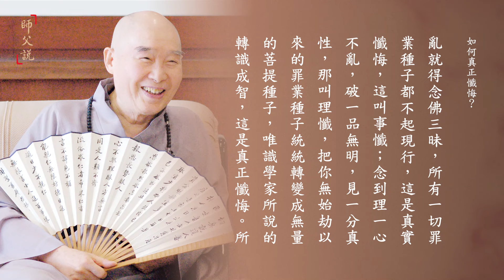淨空老法師｜師父說｜如何真正懺悔？-第409集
我在初學佛的時候，章嘉大師教導我，什麼是懺悔？知過就改，後不再造，這叫真懺悔。在那個時候，我還很年輕，二十六歲的時候，大師給我講感應的道理，「佛氏門中，有求必應」；當你有求而求不到的時候，是什麼原因？你有業障，只要把業障消除，感應就現前。業障怎樣消除？要真正懺悔。所以他給我講，什麼叫懺悔？知過即改，後不再造。就是儒家講的「不二過」，我同樣的過失，以後沒有了。

所以天天發現自己過失，這叫開悟，人覺悟了；每天不知道自己的過失，是迷惑，這一天空過了。所以古人用功過格，這個方法很笨拙，但是這個方法對於初學、中下根性的人非常有效。你會真正去想，「今天我做了哪些好事、哪些錯事？」記下來。功過格分上下兩行，上面記功，下面記過。自己的善行要知道加強、要知道增廣；自己的過失，趕緊要改掉，以後不要犯同樣的過失。

真正用功過格的人、認真修行的人，三年不能成聖人，也是賢人君子，世間真正的好人。從這個基礎往上提升，前途無限光明。所以修行人不能一天不知過失，一天不知過失，一天空過了；不可以一天不改過，我們功夫才會得力。

改過，一定要知道自己過失在哪裡，你才會改。知道自己過失就叫做開悟，悟後起修，修就是改正，把錯誤改正過來。可是凡夫愚痴，不知道自己有過失，世尊清楚明瞭，他教給我們一個好方法，你不是看到別人過失嗎？看不到自己的過失，看到別人過失，行！看到別人過失，馬上回過頭來，叫回光返照，照照自己有沒有這個過失？於是你就發現，自己沒有這個過失很好，無則嘉勉，希望自己不犯這個過失；如果自己有？有則改之。這個辦法好，幫助我們檢點、觀察、發現自己的過失。

過失無量無邊，從起心動念，到言語造作。《地藏菩薩本願經》上說「閻浮提眾生（簡單的說，就是我們地球上的眾生），起心動念，無不是罪」。凡是覺悟的人，他一生表現，無論是在生活上、工作上、處事待人接物，拿經典的標準去衡量，決定相應，那叫真學佛。真正把自己的業障懺除盡了，懺悔特別對業障來說。
中峰三時繫念法事全集（第45集） 2003/7/1

早晚功課不是為佛菩薩做的，是為自己做的，這個意思一定要搞得很清楚、很明白，就是修懺悔法門。早課提醒自己。所以我們選讀的經文，讀阿彌陀佛四十八願，提醒自己。我今天的想法，我的思想、我的行為，希望能跟四十八願願願相應，每天早晨做早課提醒自己。晚課是反省，與佛教誨相應的，好，我今天做到了，明天要保持，不能失掉。沒有做到的，要生慚愧心，一定要發改過的心，明天我一定要做到。這樣子做早晚課，早晚課就有功德。幫助你懺悔，幫助你發現過失，幫助你改正過失，那叫修行。

過去我們在迷沒覺悟，所以想錯了、看錯了、做錯了。現在學佛明白了，明白就要回頭，回頭是岸，我不能再做錯。雖然心裡想回頭，不想做錯，可是總是回不了頭來，還是繼續做錯，做錯又後悔，這都是不懂方法。後悔有什麼用？後悔無濟於事，只是煩惱裡又加一層煩惱。那怎麼辦？念阿彌陀佛，別後悔，念阿彌陀佛。後悔是錯誤的，念阿彌陀佛是對的。為什麼？阿彌陀佛念熟了，業障自然消，真的不是假的，煩惱自然不見。

佛法，決定不懊悔過去，過去事情做了就算了，不要再去想它。懺悔法門就是：我做錯事情，我向大家表白，從今以後不再做這個錯事情，這叫真正懺悔。決定不去想它！你有那個想，為什麼不想阿彌陀佛？為什麼不念阿彌陀佛？去念你那些罪過，這個真是糟糕。你想阿彌陀佛，念阿彌陀佛，你將來往生西方極樂世界；你天天想那個罪過，念那個罪過，哪有不墮地獄的道理？那是修地獄法門。
阿彌陀經疏鈔演義（第78集） 1984/12

一句佛號是大懺悔法門，這個很少人知道。這一句佛號念到一心不亂，念到事一心不亂就得念佛三昧，所有一切罪業種子都不起現行，這是真實懺悔，這叫事懺；念到理一心不亂，破一品無明，見一分真性，那叫理懺，把你無始劫以來的罪業種子統統轉變成無量的菩提種子，唯識學家所說的轉識成智，這是真正懺悔。所以念佛人的功德實在是不可思議，只要你肯老實念，真正老實念，普賢十大願王是條條具足，都是在一句佛號裡。
無量壽經（二次宣講）（第28集） 1990/4